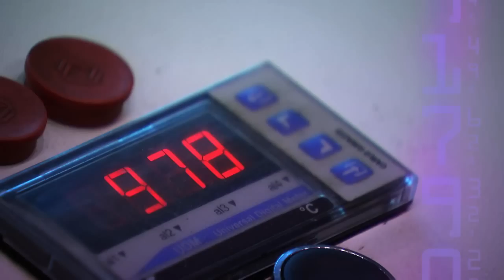Kverneland Norway Competences (DE)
Kverneland Klepp Norway high tech production processes to produce Kverneland ploughs. Unique steels and Heat treatments for the complete plough to guarantee long lasting ploughs for an unsurpassed quality. 130 years of experience in steel technology.